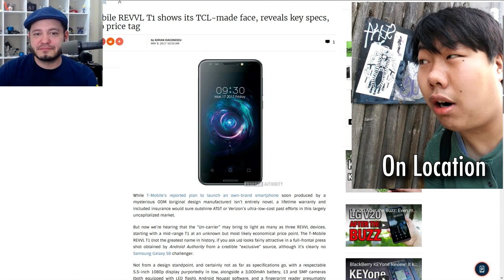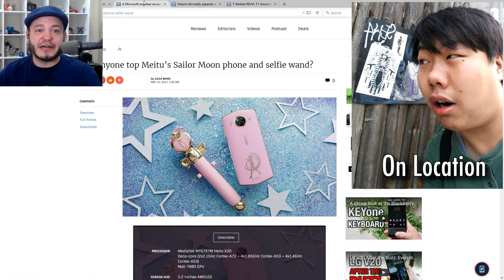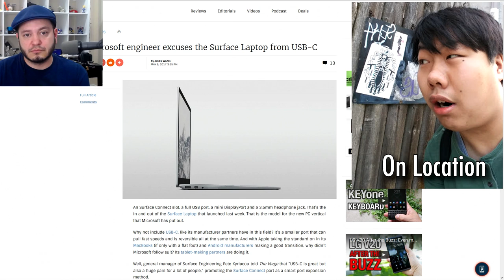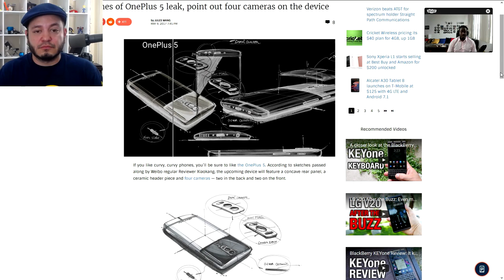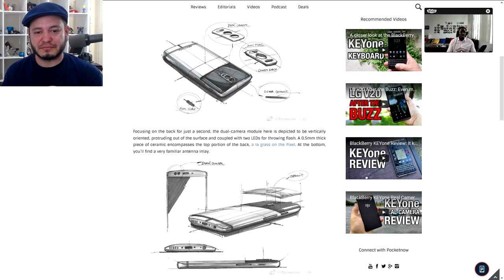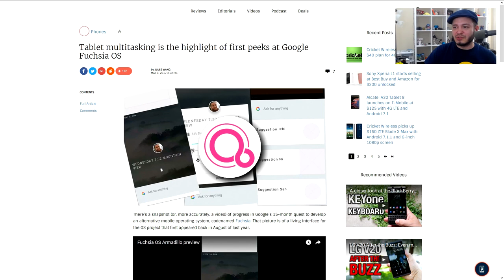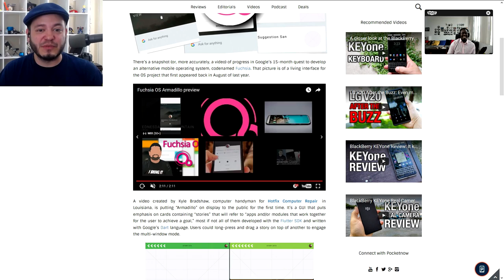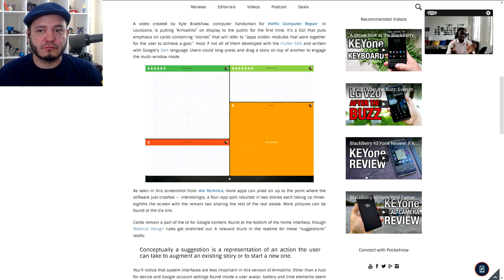PNWeekly 252 - Let's talk about the OnePlus 5 and Google Fuchsia | Pocketnow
Special guest this week, Enobong Etteh from BooredAtWork!
We're taking a look at Google's Fuchsia and the leaked concept drawings for the OnePlus 5!

Juan's Photo Book